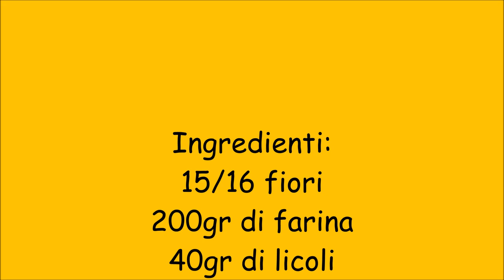bocconcini con fiori di zucca e licoli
bocconcini con fiori di zucca alici e licoli